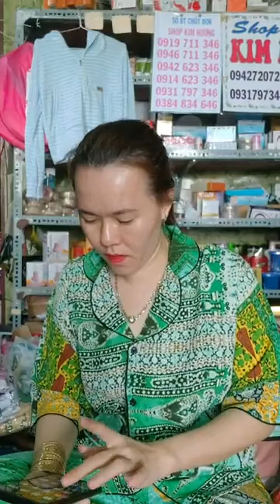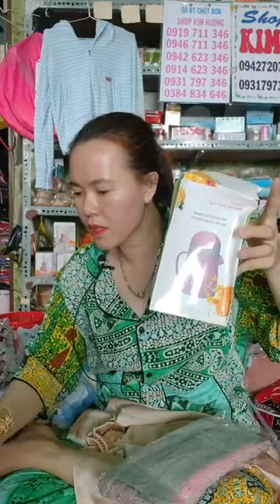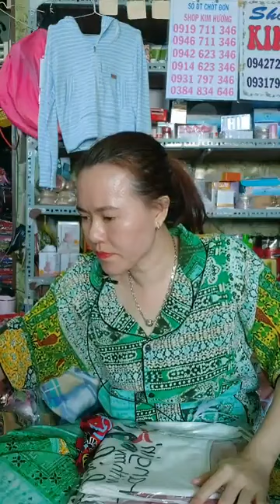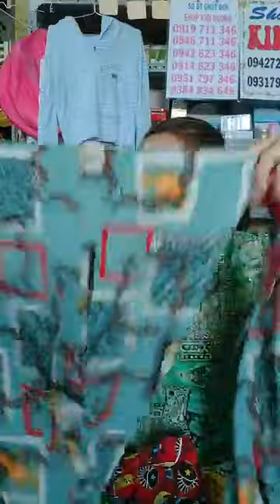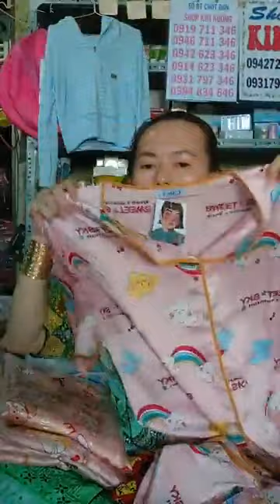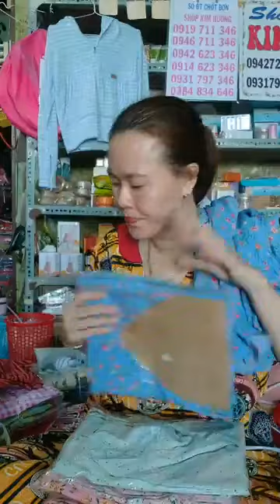Yanisa Chumueang vlog - Xã bom tập tiếp theo ｜ By Shop kim hương sỉ lẻ quần áo giá tận xưởng